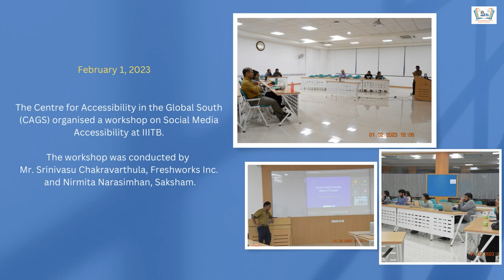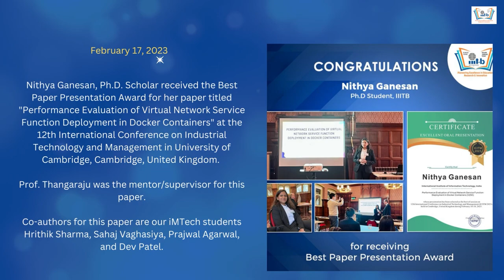Flashback of February 2023 | Picspeaks@IIITB | Top happenings of February 2023 in pictures